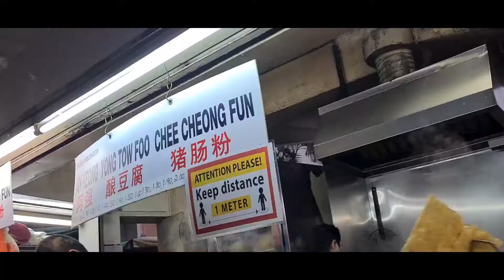Afterwork [Singgah Makan] AH KEONG YONG TAU FOO CHEE CHEONG FUN at Damansara Uptown Kuala Lumpur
Located in a small kiosk food court in Damansara Uptown, peoples queuing for the authentic Teluk Intan Yong Tou Foo served by Uncle Ah Keong and family.

The taste of their home made sauce is simply the best Yong Tau Foo in Klang Valley or Taman Tun area. The stall is Halal certified and very clean for us to enjoy the meals.

We went to singgah makan after work before heading home in Southville City and it rain afterwards. Hence we enjoy our cold ride home with warm Yong Tau Foo in our tummies.

Samsung S20+ Videography Malaysia